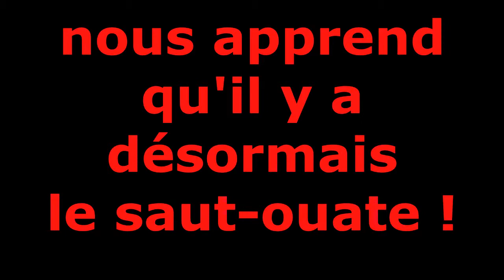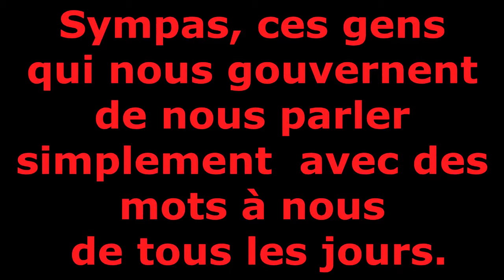Nathalie Kosciusko-Morizet et la ouate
Nous connaissons le saut à l'élastique, Nathalie Kosciusko-Morizet, Secrétaire d'État chargée de la Prospective et du Développement  de l'économie numérique, nous apprend qu'il y a désormais le saut-ouate !
Ils sont sympathiques, ces gens qui nous gouvernent de nous parler simplement avec des mots à nous de tous les jours. Preuve, s'il en fallait une, qu'ils sont proches de nous, clairs dans leurs affaires et qu'ils nous aiment !
(Source de la vidéo source de la chanson d'accompagnement : « C'est la ouate » de Caroline Loeb)